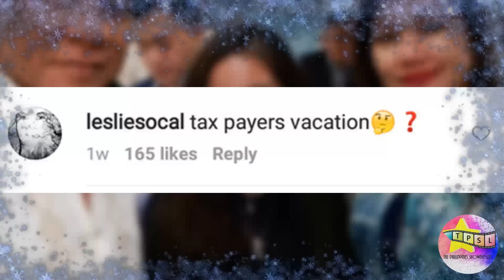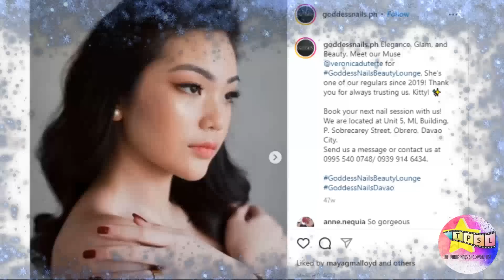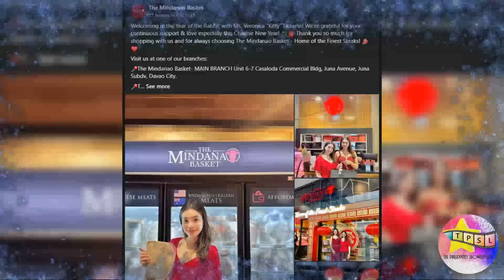The Beautiful Transformation of Kitty Duterte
12 years old lamang noon si Kitty Duterte nang maging Pangulo ng Pilipinas ang kanyang ama. Nasubaybayan natin ang kanyang pagdadalaga at kamakailan ay sinorpresa niya ang netizens sa kanyang physical transformation.